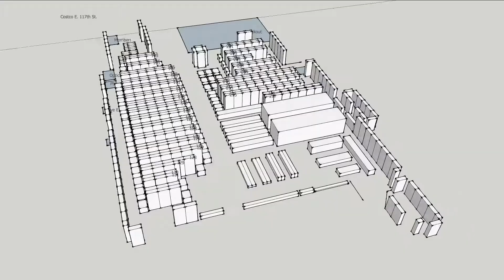Animated Quantified Costco v 1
Drop in, orbit, and fly-through the Costco on E. 117th Street in East Harlem, NYC.